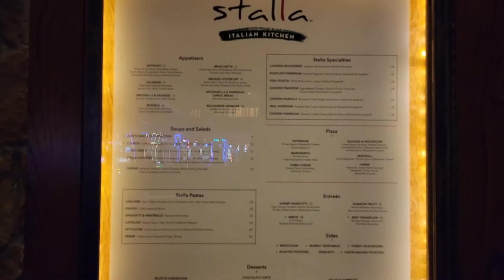Best Italian food in Biloxi, MS. Stalla at The Beau Rivage.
We ate dinner at Stalla in the Beau Rivage.  How good is it?